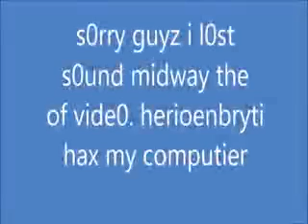HEROBRYIN HACKED MY COMPUIRTER